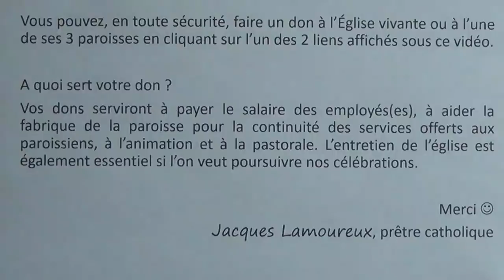Messe de l'abbé Jacques Lamoureux (homélie incluse) 20 février 2022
Messe de l'abbé Jacques Lamoureux, prêtre-pasteur à Saint-Hyacinthe. Merci à Huguette Michon pour le chant et à Nicole Bergeron pour la musique. Vous pouvez faire un don en toute sécurité à l'Église vivante ou à l'une de ses 3 paroisses en cliquant sur l'un des 2 liens ci-dessus.